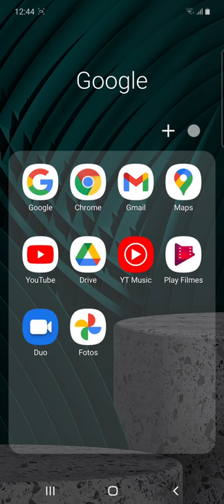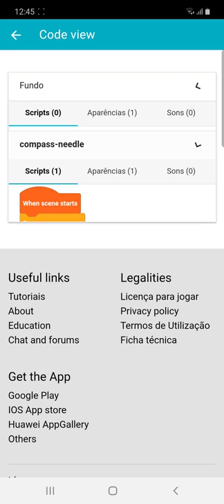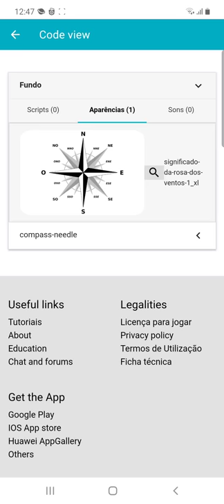Pocket Code: Visualizar ou Descarregar Projetos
Usar a comunidade Catrobat para descarregar ficheiros partilhados via email, ou visualizar recursos e código dos projetos.